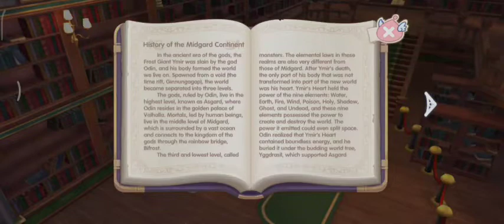Lets Play Ragnarok Next Generation (ROX) - Part 3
These are the new ragnarok that is playable on Android and Ios. follow me through the game play and lets work together on the F2P mode.